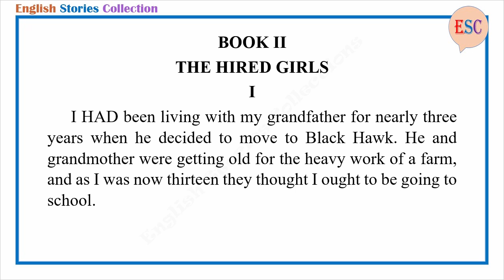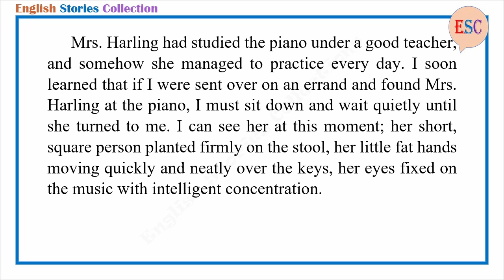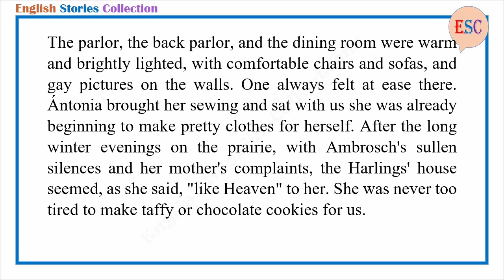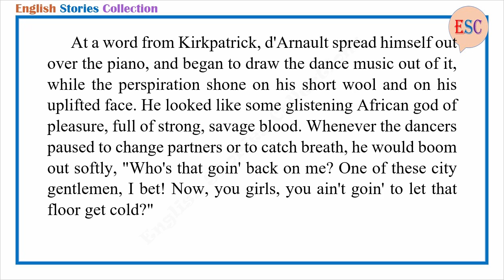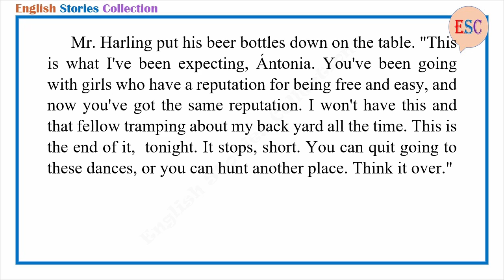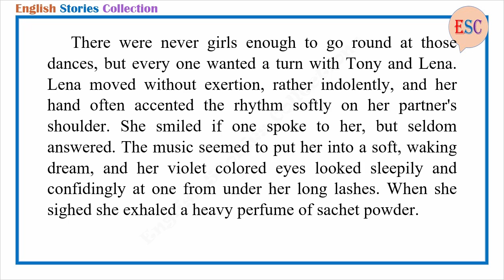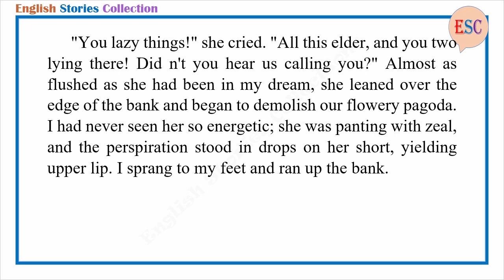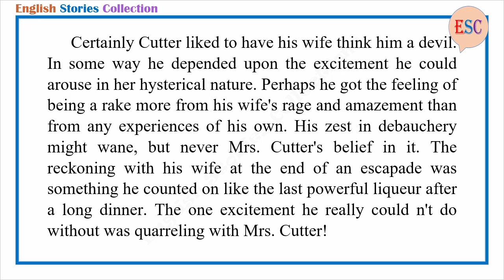Learn English Through Story - My Ántonia by Willa Cather( Book 2)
Story title: My Ántonia
Author: Willa Cather( Book 2)